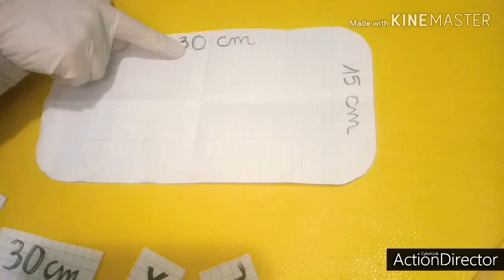AVEC UN CARTON FAIRE UN SUPERBE VANITY 💞😍💞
MAKEUP BOX#मेकअप बॉक्स#化妆盒
Tu veux fabriquer toute seule ton propre vanity il te faut :
✅un carton
✅du tissu (imprimer de préférence)
✅une fermeture éclair (plus la fermeture est grande plus le vanity sera grand et vice versa)
Veillez à bien centré la fermeture éclair avant le collage.